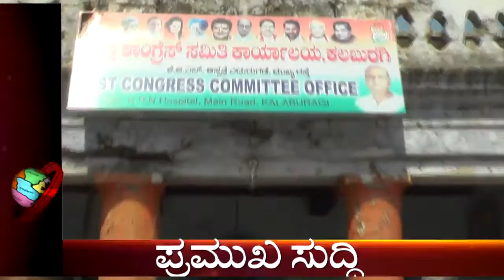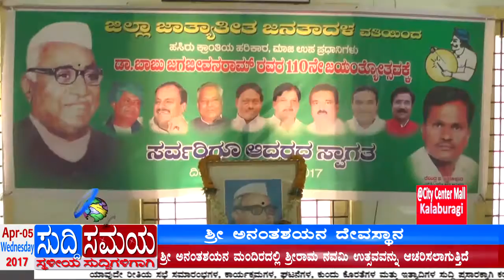SUDDI SAMAYA 05 APRIL 2017